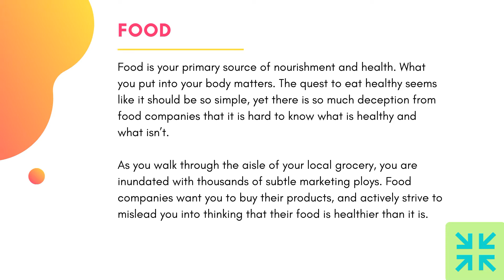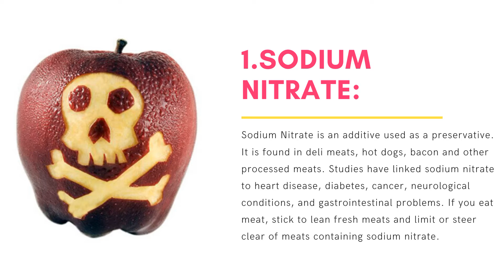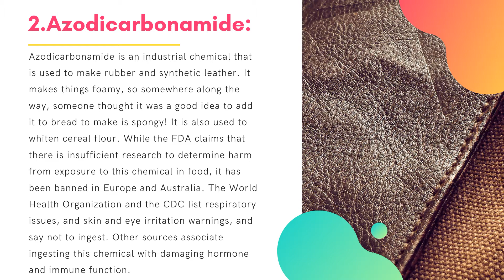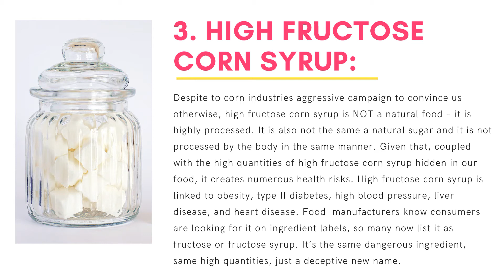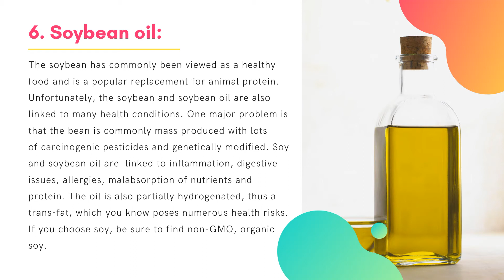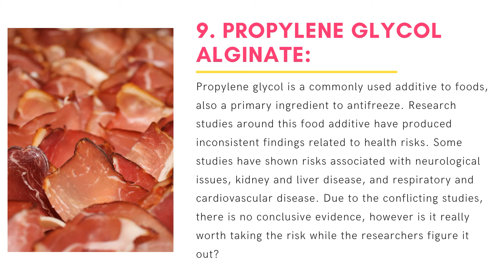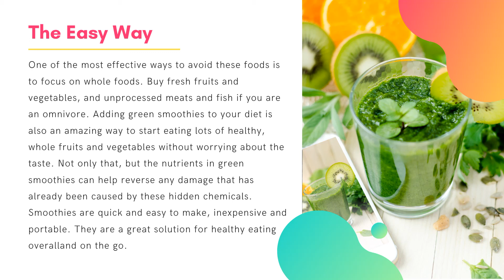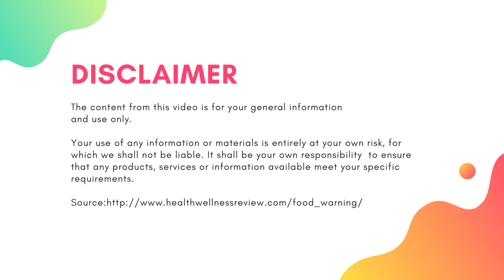10 Shocking 👻 Ingredients In Your Food: What You NEED To Know Before Your Next Trip To The Store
10 Shocking Ingredients In Your Food: What You NEED To Know Before Your Next Trip To The Grocery Store.

The video presents 10 unhealthy food items you should avoid.

Healthy eating should be your priority. Learn about healthy eating facts and create healthy eating habits.

Food is your primary source of nourishment and health. What you put into your body matters. The quest to eat healthy seems like it should be so simple, yet there is so much deception from food companies that it is hard to know what is healthy and what isn’t.

As you walk through the aisle of your local grocery, you are inundated with thousands of subtle marketing ploys. Food companies want you to buy their products, and actively strive to mislead you into thinking that their food is healthier than it is.

⚡️FREE Video Presentation 🚀 Learn how people all over the world are losing weight, dramatically improving their health and feeling better than they ever thought possible using this simple information.

There are soooo many unsafe food additives whose names are misleading to the uninformed consumer. Knowing this, the grocery store suddenly becomes a landmine rather than a source of nourishment and health. You don’t know what you are putting into your body or feeding your family. It’s no wonder there are so many major health problems in this country.

Even if you shop in the organic/natural/whole foods section of your local grocery, you still have to be careful. Certainly, there are many better choices there, but these sections also have a lot of highly processed foods that are not as healthy as you might think. You need to be very careful about ANY packaged foods you purchase.

In this video you can see 10 dangerous ingredients to look out for.

Serious about losing the extra pounds? Check these out! Resources for easy weight loss:

✅ Delicious, Easy-To-Make Smoothies For Rapid Weight Loss, Increased Energy, & Incredible Health!

🧨FREE: Get This Brand New Book Free! “The Simply Tasty Ketogenic Cookbook” Hurry! this FREE offer won’t last long!

👻 FREE Copy: Of The Revolutionary Rule-Breaking Diet That Lets You Enjoy Huge Dinners, Desserts, And Indulgent Snacks—All While Burning Fat Overnight... 🔥

►► FREE Video: TOP 5 Reasons More Women Are Using Green Smoothies To Lose Weight, Boost Energy, And Look Years Younger